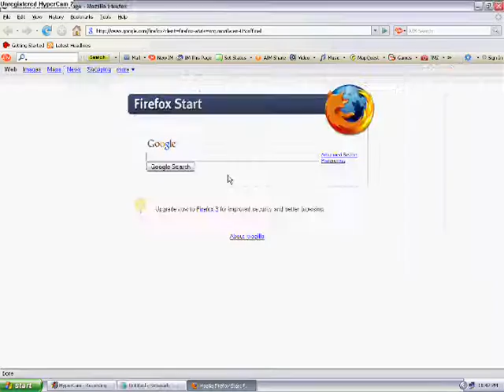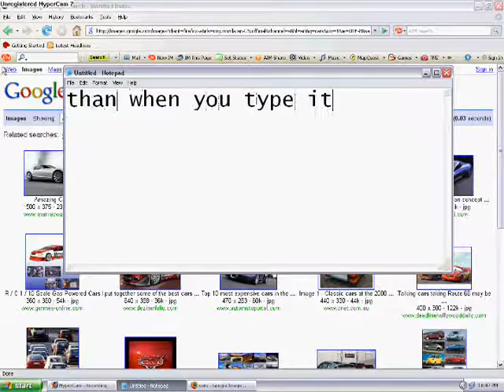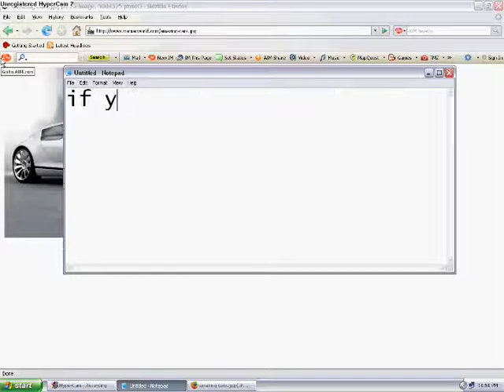How to get a desktop backround picture